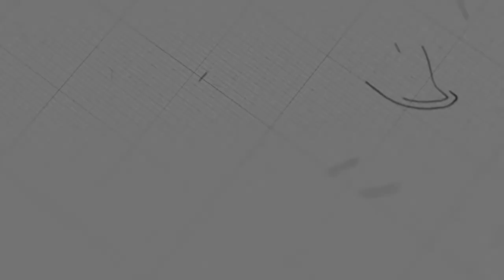ចូរក្រោកឡើង | លោកគ្រូ សាមឌី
ដោយលោកគ្រូ៖ សាមឌី

យើងខ្ញុំសូមអរគុណសម្រាប់ការទស្សនាមេរៀនអធិប្បាយ!

@NLF Cambodia